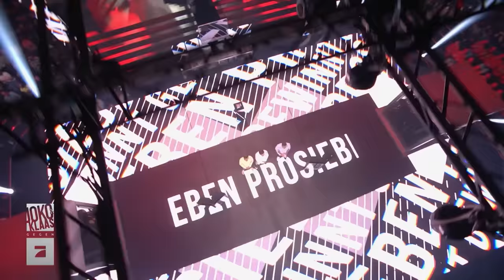Seven Island, ein Ort voller dunkler Geheimnisse | Joko & Klaas gegen ProSieben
Zum Staffelauftakt werden Joko Klaas erst einmal gründlich auf Inselbegabungen getestet. Um genau zu sein, darauf wie gut (und trocken) sie davon mithilfe eines Gartenhäuschens und ein bisschen Werkzeug wieder weg kommen…